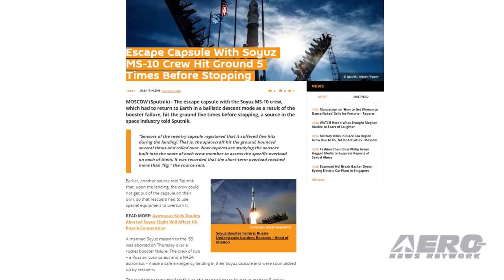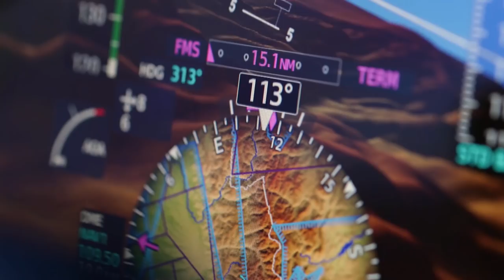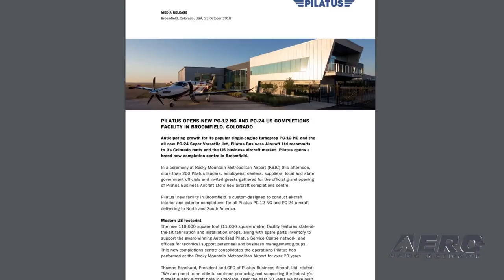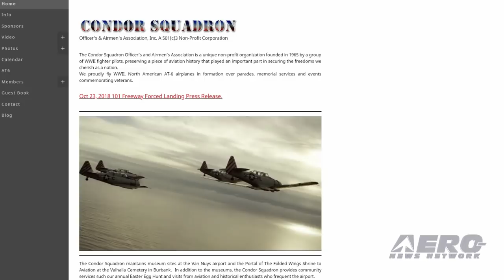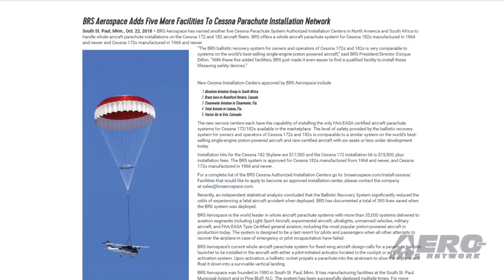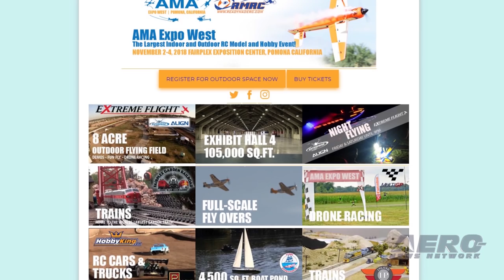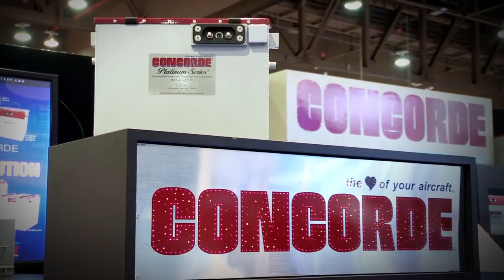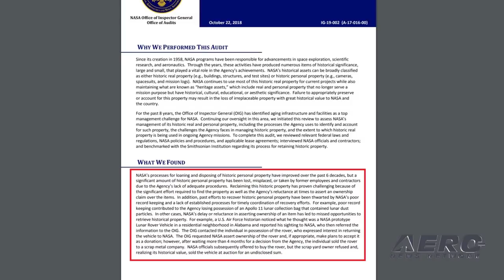Airborne 10.26.18: Soyuz 'Bounced', AMA Expo West, NASA Missing Artifacts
Also: Pilatus Opens Completions Facility, Vintage Aircraft Down, BRS Aerospace, Frasca Simulators

The Soyuz MS-10 escape capsule that executed a ballistic descent after a booster failure on launch earlier this month hit the ground five times before coming to a stop. An anonymous source said that "sensors of the reentry capsule registered that it suffered five hits during the landing. That is, the spacecraft hit the ground, bounced several times and rolled over." Experts have studied the sensors that are incorporated into the seats of each crew member. The short-term overload reportedly reached more than 10 Gs. Also, the crew could not get out of the capsule when it came to a stop, requiring rescuers to turn the spacecraft over using specialized equipment. The 20th annual AMA Expo West will be at the Fairplex Exposition Center in Pomona, California for the first time on November 2-4 with a new, expanded program. This three-day event takes full advantage of Expo’s new location with loads of family-friendly activities including indoor and outdoor flying, a flying light show, drone racing, and much more. NASA's Office of Inspector General has conducted an audit of the agency's historic property and found that a significant number of irreplaceable artifacts have been lost. The OIG found that NASA’s processes for loaning and disposing of historic personal property have improved over the past 6 decades, but a significant amount of historic personal property has been lost, misplaced, or taken by former employees and contractors. Reclaiming this historic property has proven challenging because of the significant effort required to find the property as well as the Agency’s reluctance at times to assert an ownership claim over the items. For example, poor record keeping contributed to the Agency losing possession of an Apollo 11 lunar collection bag that contained lunar dust particles. All this -- and MORE in today's episode of Airborne!!!

Airborne 10.26.18 is chock full of info in this Daily News Episode, Friday, October 26th, 2018... Presented by Aero-TV veteran videographer and Airborne Hosts Laura Hutson, Brianne Cross, and Christopher Odom, and is supported by ANN CEO/Editor-In-Chief Jim Campbell, Chief Videographer Nathan Cremisino, and Aero-Journalist Tom Patton, this episode covers:

What A Ride! Soyuz MS-10 Capsule Bounced To A Stop After Booster Failure
AMA Expo Debuts In Pomona, CA November 2-4
NASA OIG Report Finds Significant Amount Of Historic Artifacts Lost
Pilatus Opens New PC-12 NG And PC-24 US Completions Facility
Vintage Aircraft Down On LA Freeway
BRS Aerospace Adds Five Cessna Installation Facilities
Aviation Education Organizations In China Select Frasca Simulators